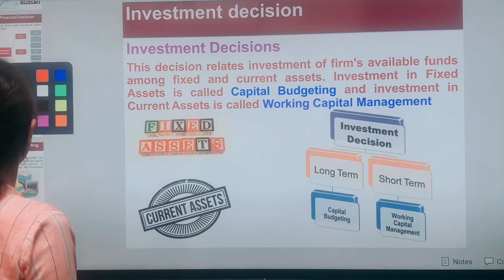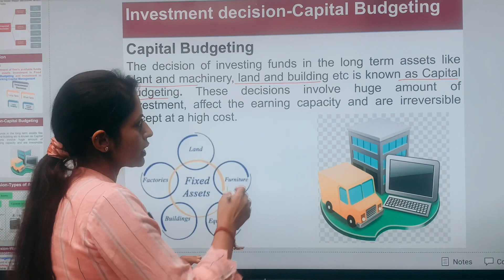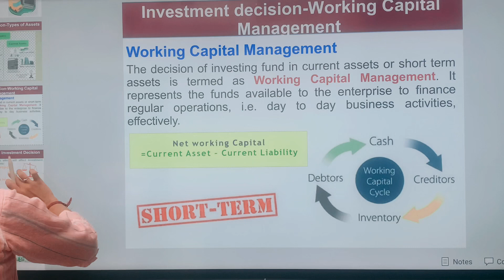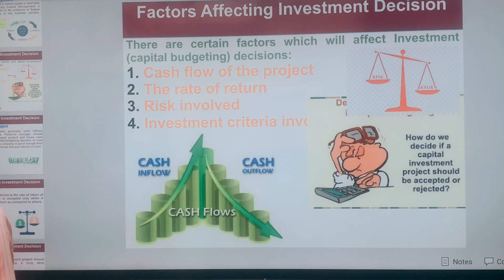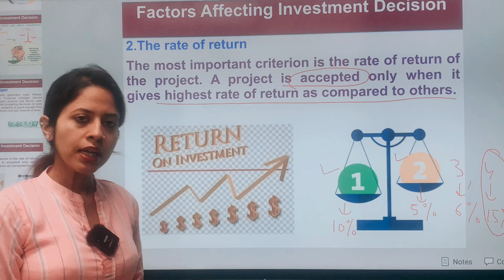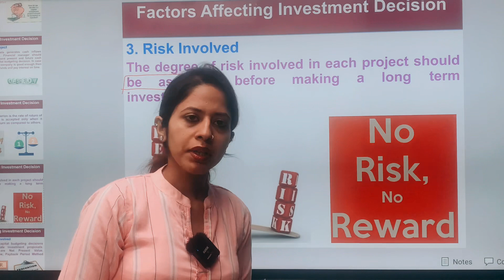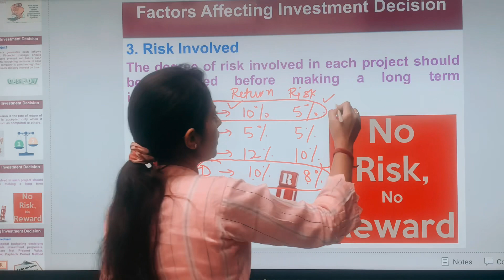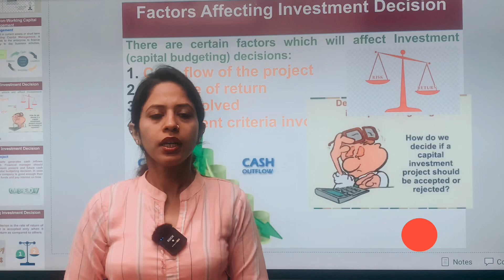BUSINESS | class -12 | FINANCIAL MANAGEMENT | Part -4 | investment decision | cbse | icse